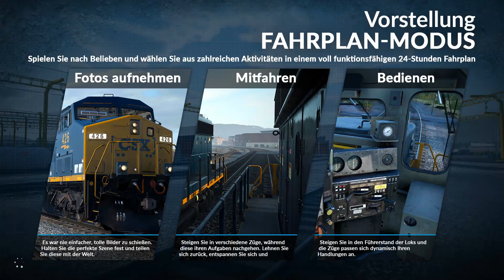Train Sim World: Ruhr-Sieg Nord: Hagen - Finnentrop| Mit Doppelstockzug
Hallo hier zu einer neuen Folge Train Sim World wo wir auf der Ruhr-Sieg Nord Strecke fahren.
Lass ein Like da wenn dir das Video gefällt.
📌►*Kaufe Train Sim World:
Tiefe Täler, enge Kurven und malerische Ausblicke – all das werden Sie in Train Sim World: Ruhr-Sieg-Nord auf einer der ältesten Bahnstrecken Deutschlands erleben. Fahren Sie mit Zügen über die historischen Schienen des Ruhrgebiets und halten Sie Zeitpläne ein. Jeder Bahnhof, jedes Signal und jeder Kilometerpfosten lassen Sie glauben, in einem echten Zug zu sitzen.

Ihre Aufgabe ist es, Güter und Passagiere über die Ruhr-Sieg-Bahnstrecke zu bringen. Steuern Sie Ihre leistungsstarken Loks über die gewundenen Schienen, die sich ihren Weg durch das Ruhrgebiet bahnen, und liefern Sie Ihre Güter pünktlich ab. Es spielt keine Rolle, ob Sie selbst fahren, Passagier sind oder nur beobachten – Sie werden die Anblicke und Geräusche der deutschen Bahnstrecken hautnah von ihren besten Seiten erleben.

Übernehmen Sie die Kontrolle über zwei Ikonen des deutschen elektrischen Zugantriebs: die Güterzuglok DB BR 185.2 und die Universallok DB BR 143. Die Leistungskraft, die Handhabung und die Geräusche der Lokomotiven sind mehr als eine elektronische Simulation. Ihnen liegen Expertenwissen und echte Daten zugrunde, um die Erfahrung so realitätsnah wie möglich zu gestalten.

Train Sim World®: Ruhr-Sieg-Nord richtet sich an Spieler aller Kenntnisstufen. Einsteigern werden zugängliche Tutorials geboten, während auf Experten schwierigere Abläufe warten. Egal, ob Sie gerade erst mit dem Zugfahren anfangen oder aber Ihr Wissen auffrischen möchten, bei Train Sim World können Sie alles ausprobieren! Spüren Sie alle Details, sobald sie in den Führerstand steigen und die Kontrolle übernehmen. Lassen Sie in der höchst detaillierten und lebensechten Welt von Ruhr-Sieg-Nord Ihre Träume wahr werden!

Sie entscheiden, wie Sie Train Sim World: Ruhr-Sieg-Nord spielen: Übernehmen Sie die Kontrolle und meistern Sie diese leistungsstarken Lokomotiven. Halten Sie den Fahrplan ein, führen Sie wichtige Aufgaben durch oder genießen Sie einfach die Aussicht als Passagier. Sie können außerdem auch tolle Screenshots machen oder nach allen Sammelobjekten suchen! Wofür Sie sich auch entscheiden, in Train Sim World: Ruhr-Sieg-Nord gibt es jede Menge zu sehen und zu erleben.
Hauptmerkmale
62 km lange Strecke Ruhr-Sieg-Nord von Hagen nach Finnentrop
DB BR 185.2 in der verkehrsroten Lackierung der DB
DB BR 143 in der verkehrsroten Lackierung der DB
Fahrzeuge mit Doppelstockwagen (Dosto) der DB und Dosto-Steuerwagen in der verkehrsroten Lackierung der DB
Güterwagons Shimmns-TTU 722, Shimmns-U 708, Habbiins 344 und Roos-t 645
Detailreiche Führerstände in beiden Lokomotiven mit authentischer Leistung und Handhabung
Realistische und detaillierte Geräuschkulisse, die von den echten Lokomotiven aufgenommen wurde
Fünf detaillierte und spannende Szenarien für die Strecke
75 Sammelobjekte zum Suchen – einschließlich kaputte Lichter, Streckenkarten, Schienennagelhammer und „Betreten verboten“-Schilder.
Zugängliche Tutorials für die DB BR 185.2, die DB BR 143 und den Dosto-Steuerwagen DABbuzfa, damit Sie schnell loslegen können
Umfangreicher 24-Stunden-Fahrplan für den Service-Modus